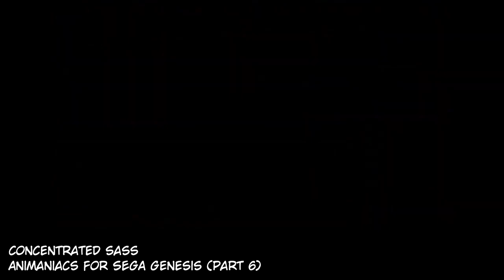Best of PlayStonkers Season 0 - I Guess You Had to Be There